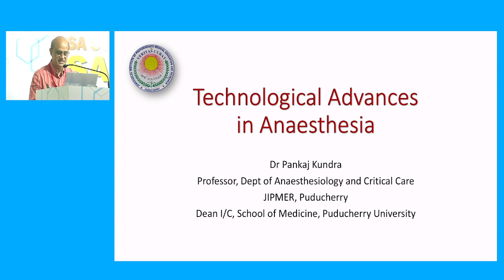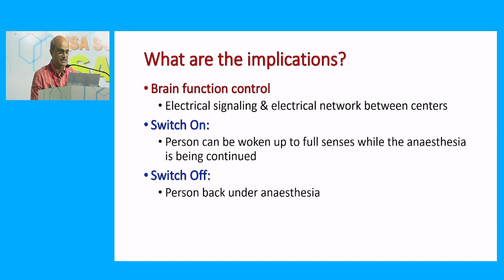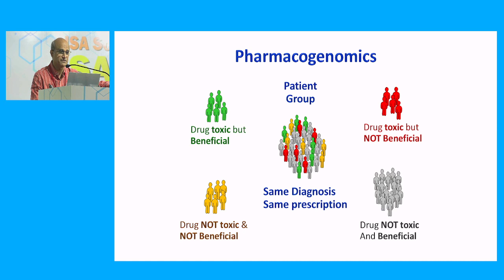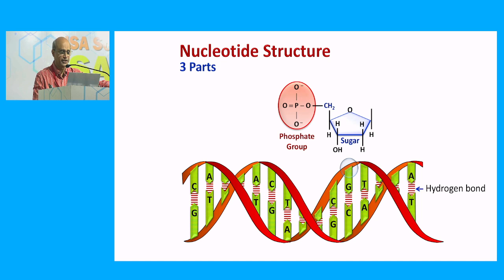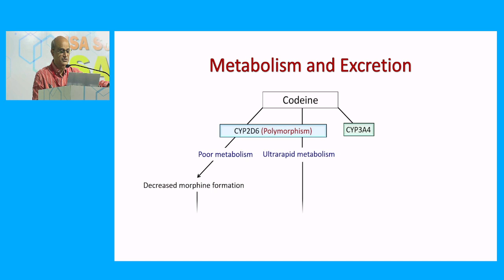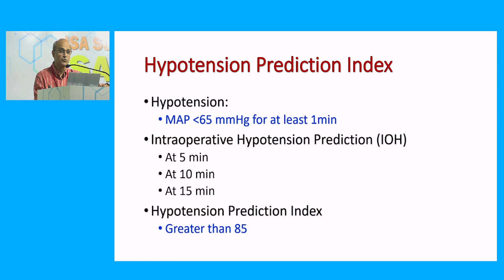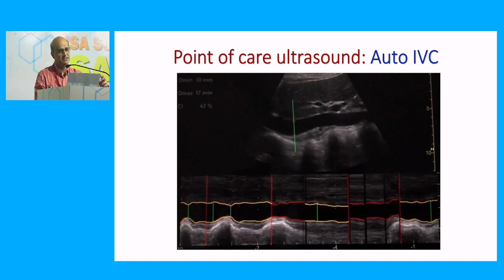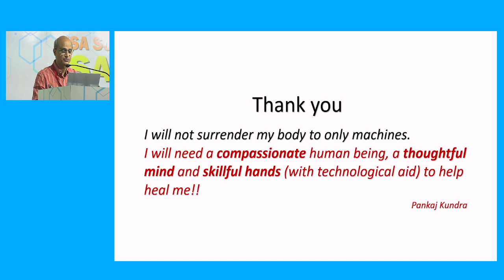DAY 3 CON Technological advances in anaesthesia By Dr Pankaj Kundra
ISA MIDKON 2023 DAY 3 CONFERENCE
Technological advances
in anaesthesiay By Dr Pankaj Kundra